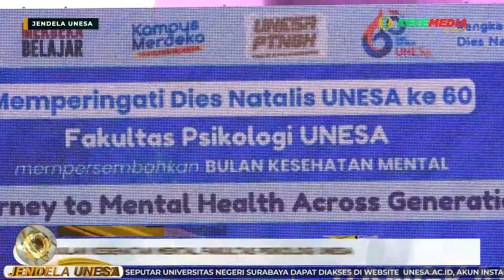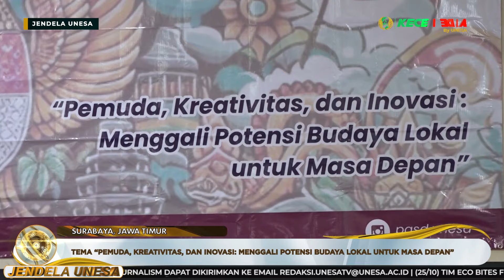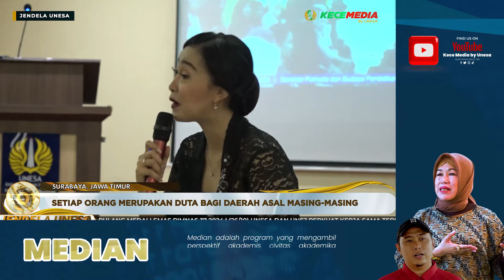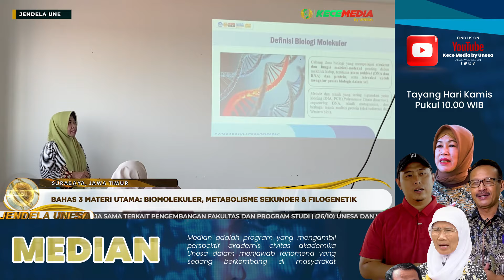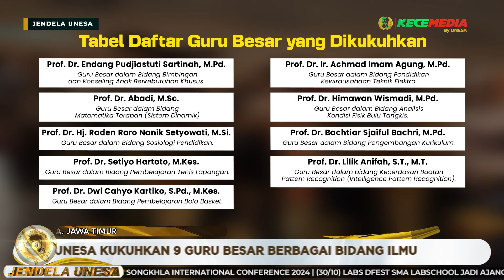JENDELA UNESA: Mencetak Wisudawan Unesa yang Adaptif Menuju Indonesia Emas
00:00 Opening
00:25 Promo Teaser
01:06 Bulan Kesehatan Mental di Fakultas Psikologi Unesa
05:15 Unesa Gelar Upacara Peringatan Hari Sumpah Pemuda
06:50 Seminar Pemuda dan Budaya FIP
10:19 FH Unesa Gelar Dialog Kebangsaan dan Pengukuhan IKA FH Unesa
15:03 Tim KBK "Botani" FMIPA Unesa Bekali Guru SMP Al Falah Materi IPA Botani
17:54 Pengukuhan Guru Besar Unesa
20:52 Unesa Gelar Wisuda Periode 112 Tahun 2024
25:39 Closing